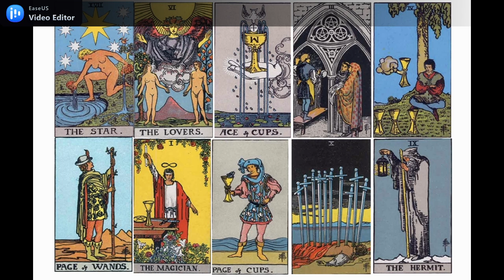CANCER KARIR DAN KEUANGAN JUNI 2021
GENERAL READING ZODIAK CANCER KARIR DAN KEUANGAN JUNI 2021